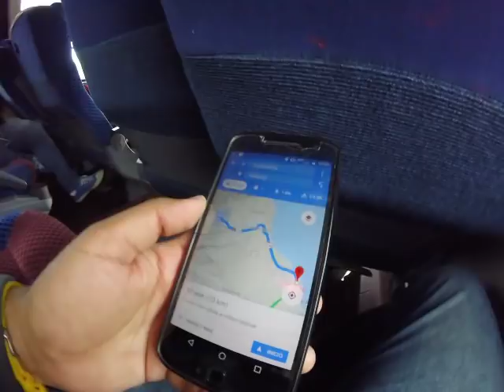Video Vlog TonyZaldivar ClinicaDePercusión (Veracruz)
Esto fue lo que sucedio en nuestro paso por Veracruz la semana pasada. Muchas gracias a nuestros amigos del puerto y la gente de Tlaxcala que se dio cita para asistir a este evento.